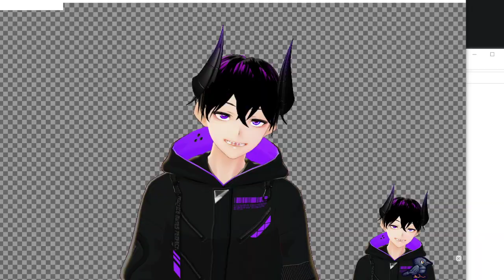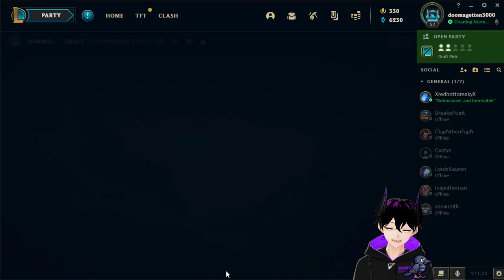Doomageddongaming Stream - 11/07/2021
Things streamed to Twitch by Doomageddongaming.